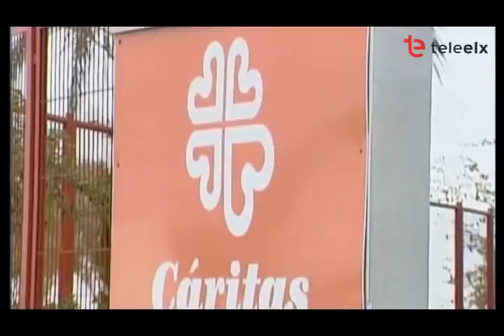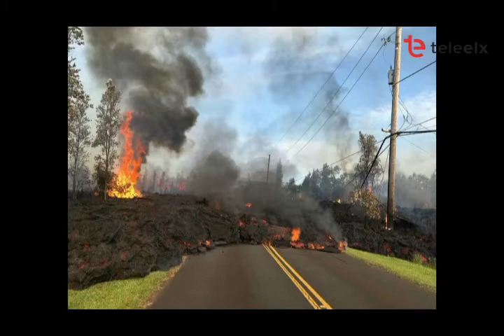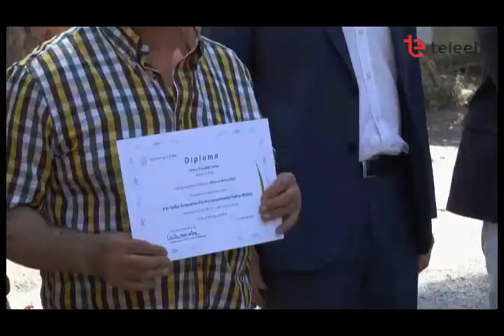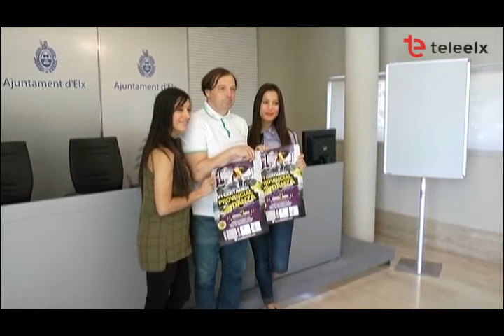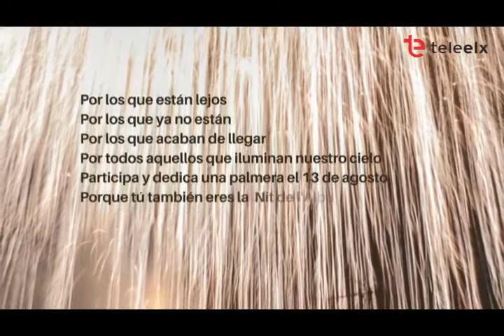TELENIT 01 06 2018